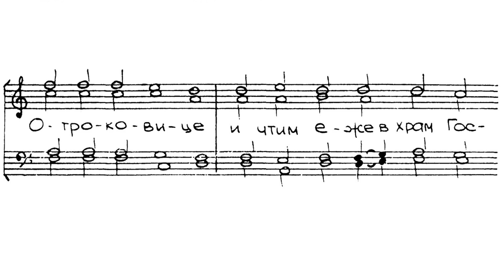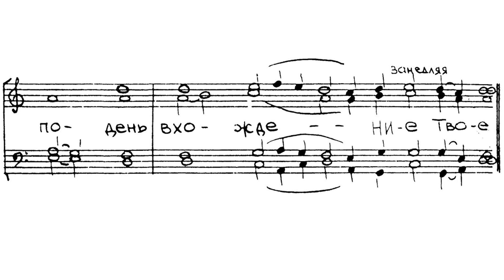«Величание на Введение во храм Божей Матери» Автор неизвестен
«Величание на Введение во храм Божей Матери»
Автор неизвестен

Мужской хор СПБПДА